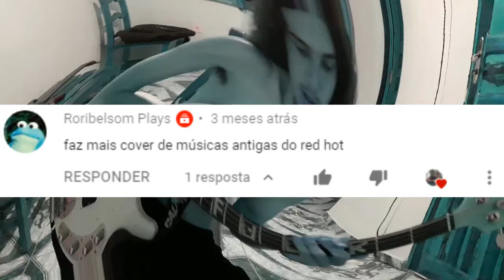Red Hot Chili Peppers - Baby Appeal (BASS Cover)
A fckin BASS Line by FLEA from the old Red Hot Chili Peppers albums
Artista: Red Hot Chili Peppers
Álbum: The Red Hot Chili Peppers (1984)